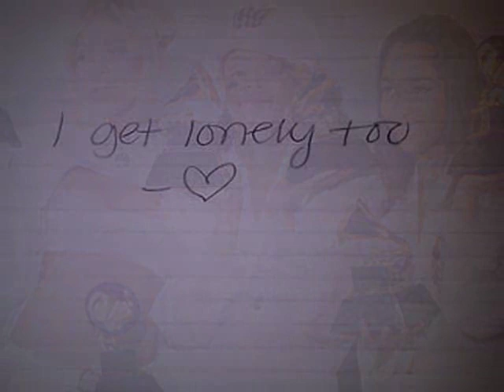Drake & TLC - I Get Lonely Too (Fanmail) (Extended Mix)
First single off Drake R&B mixtape "It's Never Enough". Also sampled from the intro to TLC Fanmail album. I loved both songs, so why not combine them into one. Let me know what you think guys.

Drake - I Get Lonely Too
TLC - Fanmail